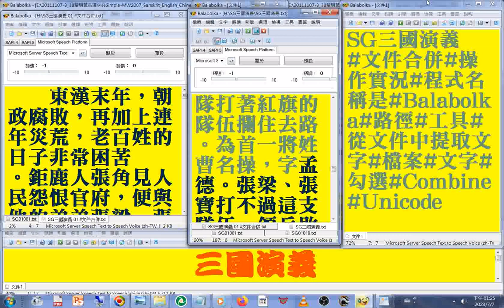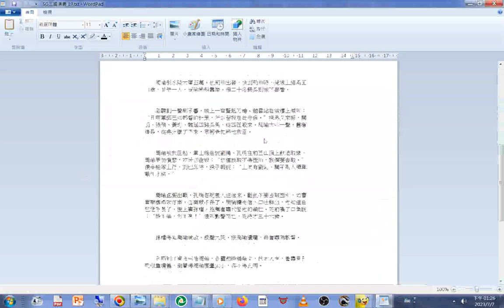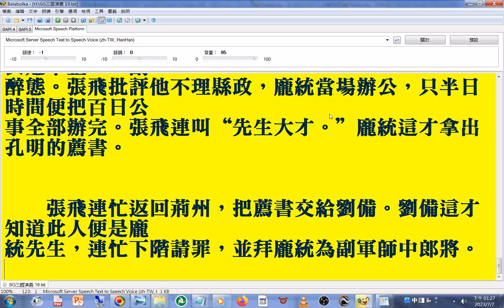新第19回先生大才#張飛稱讚#龐統#文件合併#操作實況#程式 名稱是#Balabolka#路徑#工具